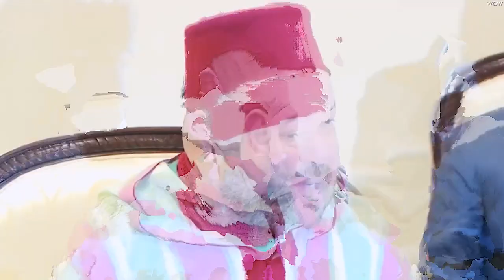Life Style In Morocco | Exploring the Lavish Lifestyle of the Moroccan Royals!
🌟Discovering the Wealthy Lifestyle of The Moroccan Royal Family | Palace, Cars, Family, Business.
👑Moroccan royalty is known for their opulent lifestyle, with a taste for luxurious palaces, private jets, and designer clothes. The country's current monarch, King Mohammed VI, is one of the wealthiest monarchs in the world, with an estimated net worth of around $5.8 billion.
One of the most famous symbols of Moroccan royal opulence is the King's palace in Rabat, which covers an area of 200 hectares and has 30 main reception halls. The palace is surrounded by lush gardens and is decorated with intricate zellij tilework, painted wooden ceilings, and elaborate chandeliers.
The King also has a number of other palaces throughout Morocco, including a summer palace in Ifrane, a hunting lodge in Azrou, and a beachfront palace in Skhirat. Each of these palaces is equipped with the latest technology, including state-of-the-art security systems, home theaters, and spa facilities.In addition to their lavish homes, the Moroccan royals are also known for their love of luxury cars. King Mohammed VI reportedly has a collection of over 1,000 cars, including rare and expensive models from brands such as Rolls-Royce, Lamborghini, and Bugatti.
The royal family is also fond of private jets, with the King owning a fleet of planes for his personal use. The planes are equipped with the latest technology and feature luxurious interiors, including leather seats, fine dining, and entertainment systems.The Moroccan royals are known for their lavish lifestyle, with opulent palaces, luxury cars, private jets, and designer clothes. While their lifestyle may be extravagant, it is a reflection of their status as one of the wealthiest and most powerful families in the world.

Insane right? Gets you wondering how rich you have to be to buy a palace near one of the wonders of the world!
Make sure you watch the entire video to learn more about the Wealthy Lifestyle of The Royal Family.

⏳ 𝗩𝗜𝗗𝗘𝗢 𝗖𝗛𝗔𝗣𝗧𝗘𝗥𝗦 ⏳
00:00 - Intro
00:30 - Moroccan Palaces And Residences
01:16 -Speculation about king Divorce
01:24 - Lavish Lifestyle
02:08 - Duke and Duchess Visit
02:20 - Moroccan Royals Precious JewelryCollection
02:53 -The lavish events hosted by the Moroccan royal family During Barack Obama Visit
03:05 - Wealth and extravagance of the Moroccan monarchy

🍁 𝗔𝗕𝗢𝗨𝗧 𝗙𝗹𝗲𝘅 𝗜𝘁 🍁
Flex it is a channel that takes you on a journey of how celebrities make and spend their money. From their lavish lifestyles to their financial woes, Flex it will show you all the highs and lows of celebrity life. From expensive cars and mansions to bankruptcy and lawsuits, Flex it will show you the ins and outs of the celebrity world. Tune in to Flex it and get a behind-the-scenes look at the lives of the world's most famous celebrities.